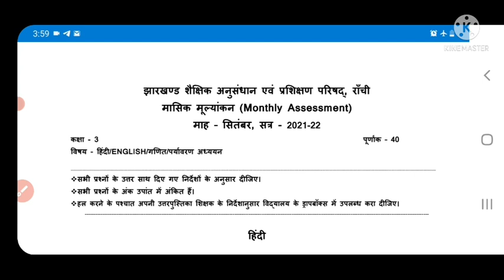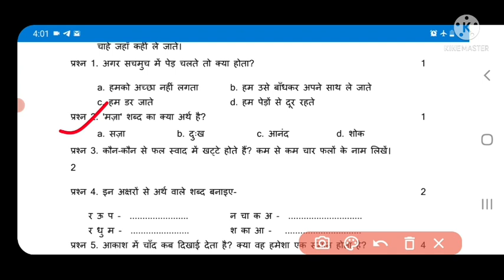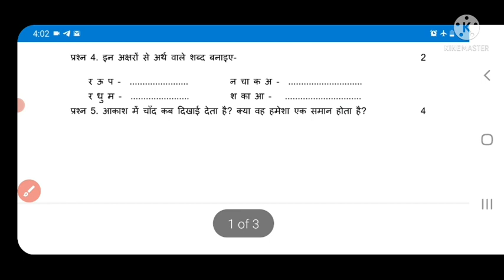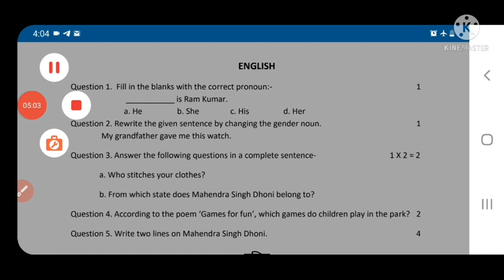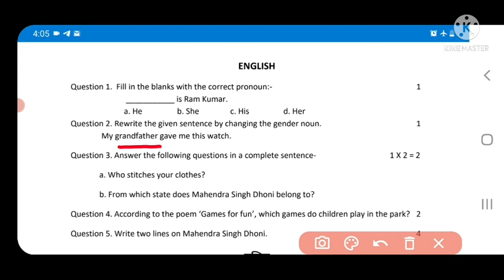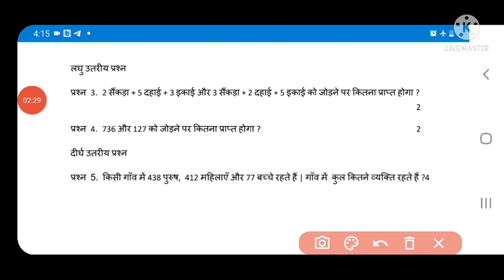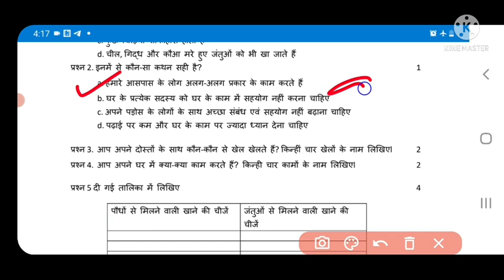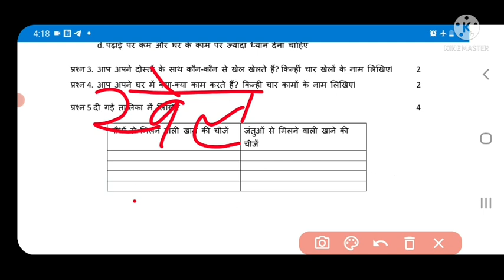CLASS 3//MONTHLY ASSESSMENT 2021 2022